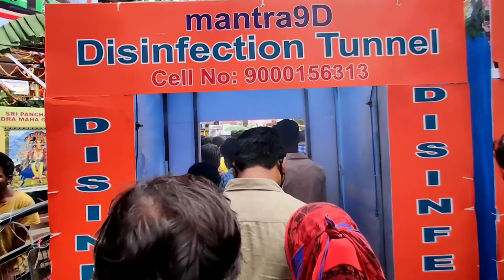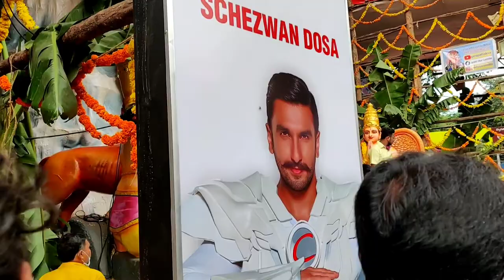VLOG TO khairatabad & balapur ganesh || SABITHA INDRA REDDY STOPPED US🤣